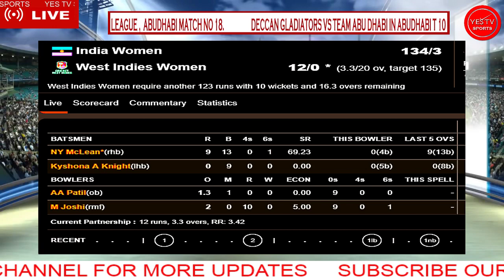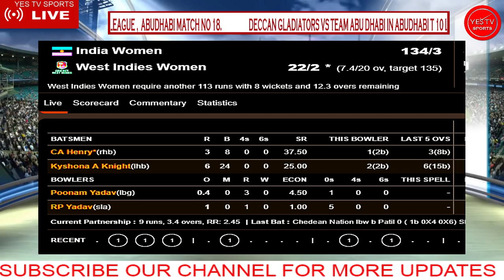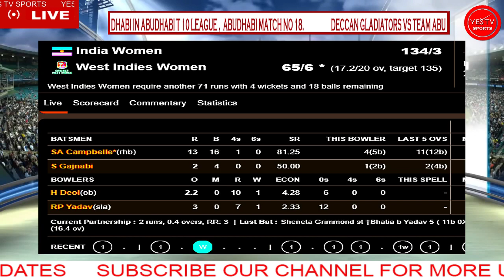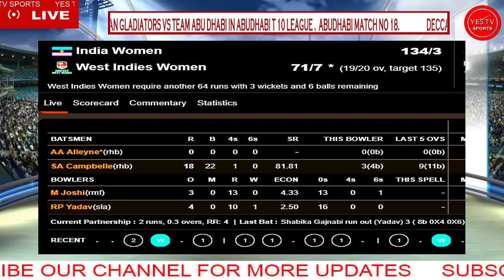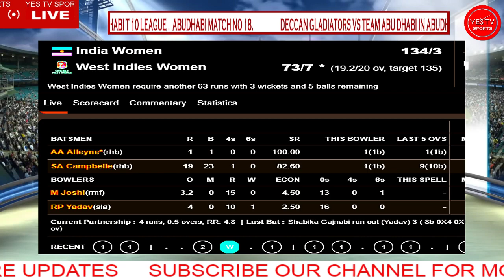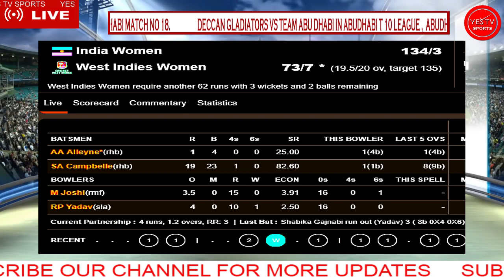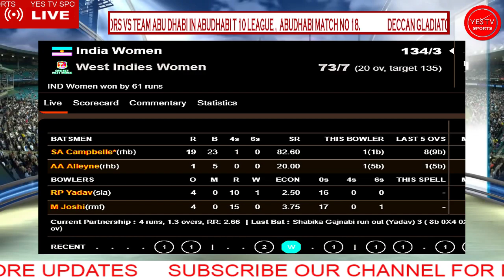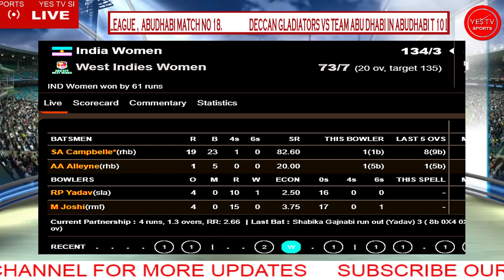CRICKET LIVE | INDIA VS WEST INDIES | WOMENS | 5TH T20 MATCH | @ GUYANA | YES TV SPORTS LIVE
MATCH DETAILS:
INDIA VS WEST INDIES WOMENS
5TH T20 MATCH
DATE 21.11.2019 AT 3.30 AM
VENUE:
PROVIDANCE STADIUM, GUYANA WEST INDIES.

TEAMS:

India Women Squad:

Shafali Verma, Jemimah Rodrigues, Veda Krishnamurthy, Harmanpreet Kaur(c), Deepti Sharma, Pooja Vastrakar, Harleen Deol, Taniya Bhatia(w), Anuja Patil, Radha Yadav, Mansi Joshi, Smriti Mandhana, Shikha Pandey, Poonam Yadav, Arundhati Reddy

West Indies Women Squad:

Hayley Matthews, Chedean Nation, Chinelle Henry, Natasha McLean, Shemaine Campbelle(w), Sheneta Grimmond, Stacy-Ann King, Shabika Gajnabi, Anisa Mohammed(c), Kyshona Knight, Afy Fletcher, Shakera Selman, Aaliyah Alleyne

பொறுப்பு துறப்பு:
YES TV SPORTS - A CHANNEL WHOLLY DEPENDS ON THE POSITIVE SPIRITS OF ANY GAME,  ENTERTAINING THE COMMON MAN.